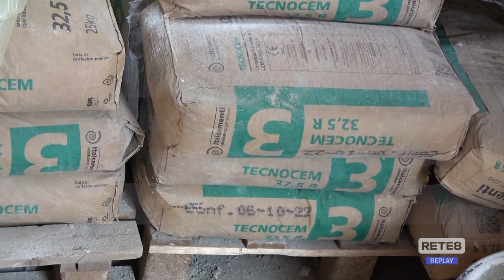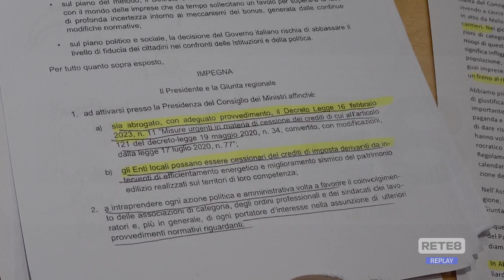Superbonus - Consiglio regionale straordinario: opposizioni unite